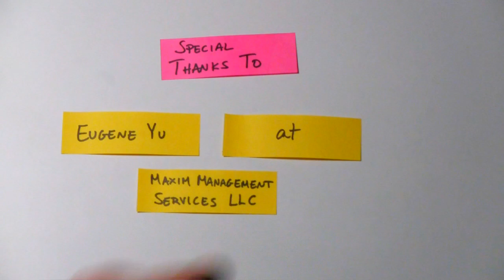The Applicants - 48 Hour Film Project Buffalo 2009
This Film Made for the 48 Hour Film Project 2009.

A group of unsuspecting job candidates are put through an unusual fight-to-the-death style interview.

Genre: Comedy. Required Elements: Mark Kowalski - outdoor enthusiast, a head of cabbage, and the line "no one mentioned it at all."

Winner: Best Film, Best Editing, Audience Favorite